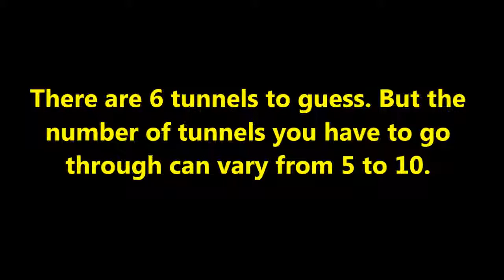Mission 8 - Mapless guide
This is a very RNG heavy strategy. You can reach the tunnel from times around 1:10 to 2:40.